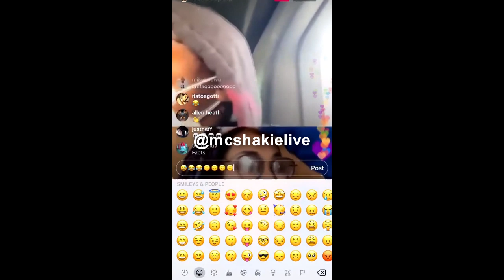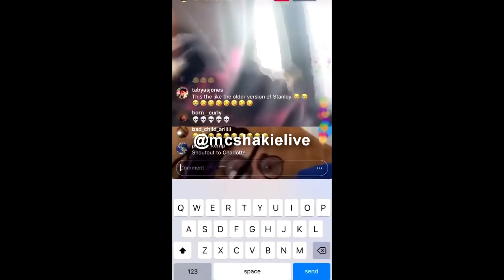Da Baby and Raven Symone, Flirting or Friendly?